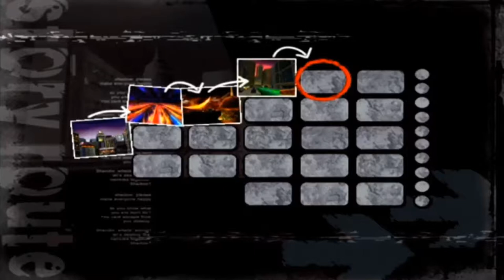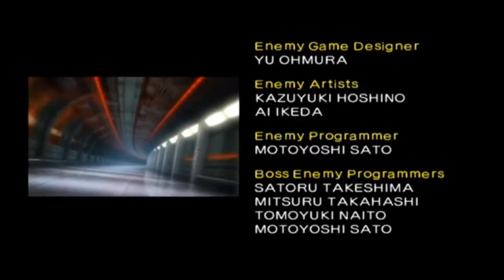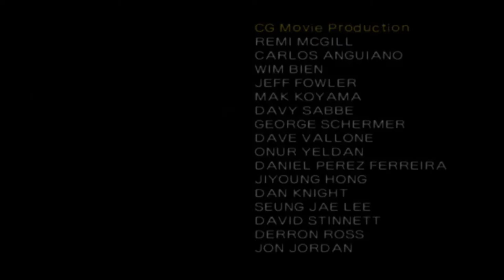Let's Play - Shadow the Hedgehog - Part 4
Time to finishe this pure evil one. See that the bad guys sometime win also. Its not always love and good win. Some time it can be evil also. MWAHAHAHAHAHA